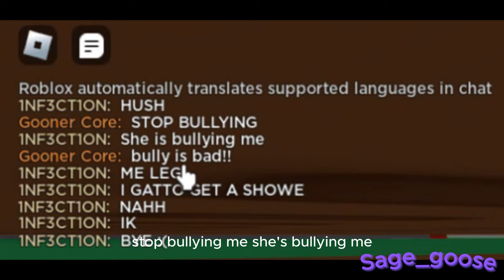Roblox: 1 video 4 games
0:00 intro
0:11 Natural Disasters
2:27 Breaking Bad Tycoon
4:32 BrookHaven
7:47 Ride a Cart Simulator
9:08 outro